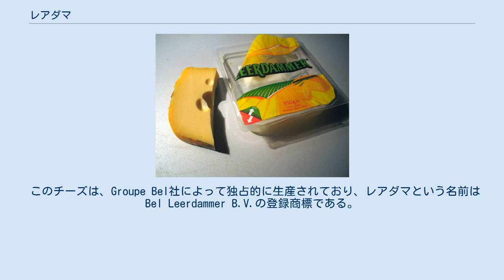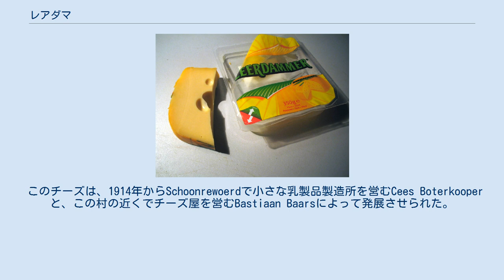レアダマ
レアダマ(Leerdammer)は、牛乳から作るオランダのセミハードチーズである。
3ヵ月から12か月発酵させる。
クリーミーな白色で、外見と風味はエメンタールに似ているが、より円熟した味である。
甘く、いくらかナッツの風味があり、これは熟成が進むとさらに強くなる。
また、内部には目立つ穴が開いている。
過去の販売キャンペーンで、「味は穴の周りにある」というジョークが使われた。
 このチーズは、Groupe Bel社によって独占的に生産されており、レアダマという名前はBel Leerdammer B.V.の登録商標である。
 レアダマは、その名前の由来となった南ホラント州レールダムの自治体Schoonrewoerdで作られる。
レールダムのスタイルのチーズは、マースダムチーズとして売られている。
 このチーズは、1914年からSchoonrewoerdで小さな乳製品製造所を営むCees Boterkooperと、この村の近くでチーズ屋を営むBastiaan Baarsによって発展させられた。
この2人は1970年に出会い、すぐに協力することを決めた。
彼らは、ゴーダチーズやエダムチーズと競争できるチーズを開発し、1977年にレアダマが完成した。